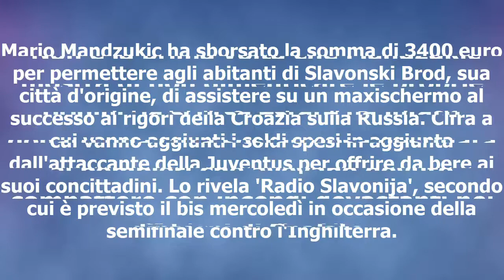Croazia, Mandzukic fa un regalo ai suoi concittadini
L'attaccante della Juventus, che già la scorsa estate aveva devoluto una cifra sostanziosa ai pompieri, ha pagato il maxischermo e offerto da bere agli abitanti di Slavonski Brod in occasione del quarto contro la Russia. E ora farà il bis con l'Inghilterra ...